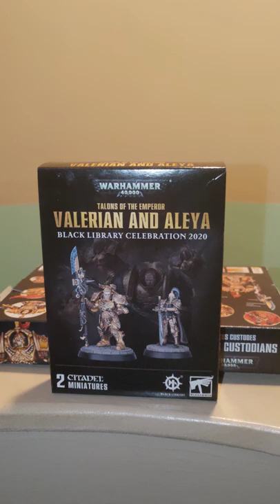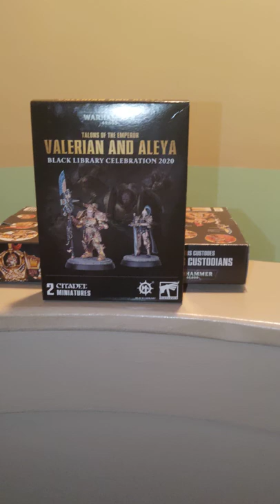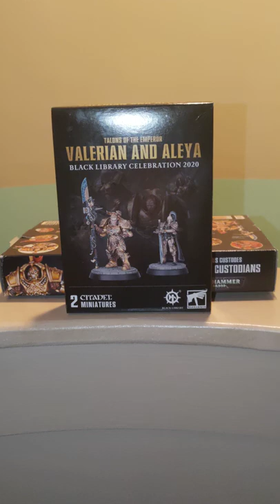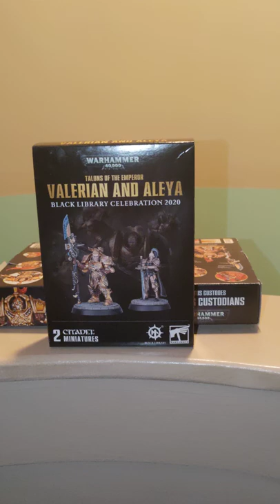Valerian and Aleya are NOT trash 🚫 🗑️ (Warhammer 40k)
let me tell you about the amazing game I just had with these heros that get trashed online.